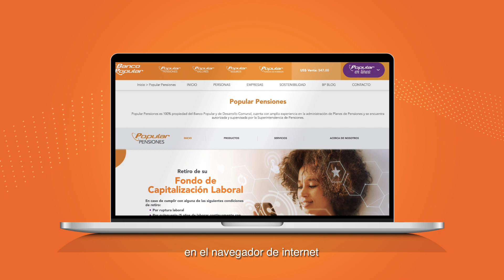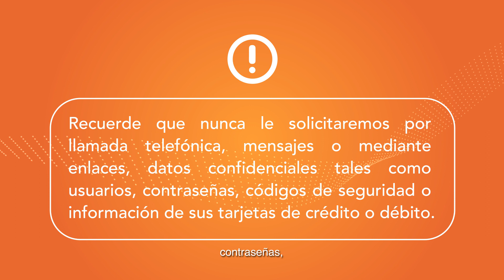Banco Popular ingreso con firma digital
Estos son nuestros canales de atención a su total disposición para sus consultas y trámites: App Banca Móvil BPDC. Facebook Instagram Twitter Si aún no ha descargado la App Banca Móvil puede hacerlo en: Google Play Apple Store App Gallery Estamos para servirle.